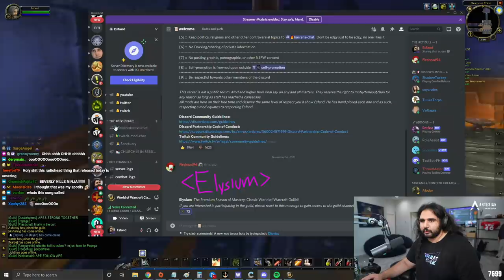The Story Continues… For the last time…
Esfand begins his Season of Mastery journey as the retribution paladin we deserved! After making sure his WoW classic Season of Mastery priest stayed dead for GOOD, Esfand was reborn as the 2nd greatest ret paladin to ever walk the face of Azeroth!